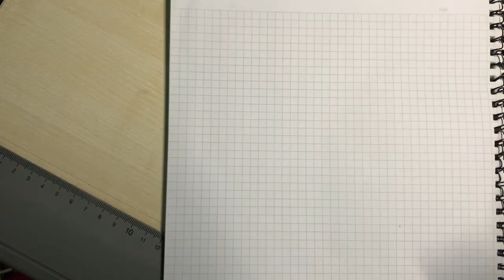🎵 "WHAT CAN YOU DO?" 🎵 (unofficial quarantine music video)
For those who are stuck at home, here are some ways you can spend your time during coronavirus quarantine in the form of a brand new song! Hopefully you guys are doing well during this coronavirus pandemic :)